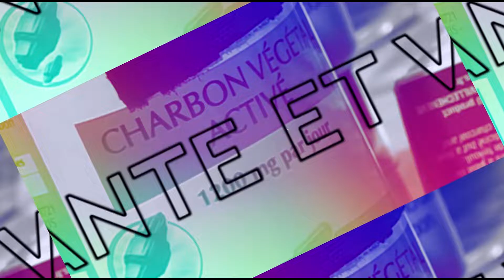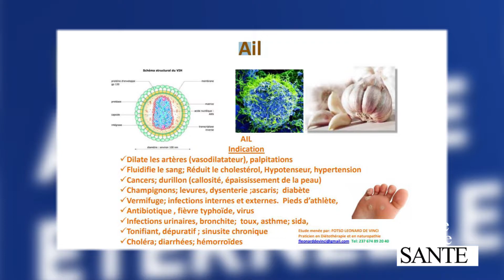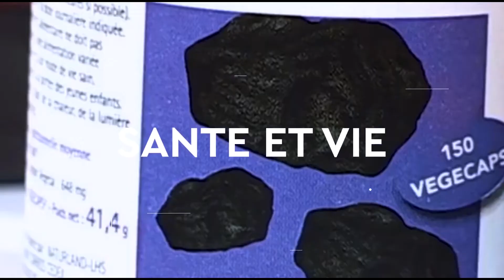ALLIANCE ETERNELLE SANTE : LES BIENFAITS DE L' AIL SUR NOTRE SANTE